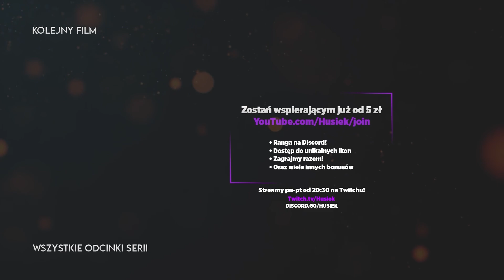STREFA LĘGOWA OBÓZ DRWALI | Days Gone [#09]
📃 Days Gone na PC! Nareszcie wiec ruszamy z fenomenalną fabułą!

🔎 Tę serię znajdziesz wyszukując:
Days Gone PL
Days Gone Gameplay PL
Days Gone Po Polsku
Days Gone Gameplay Po Polsku
Zagrajmy w Days Gone PL